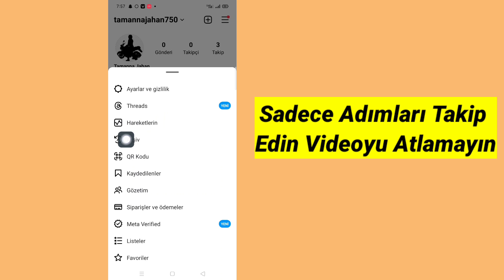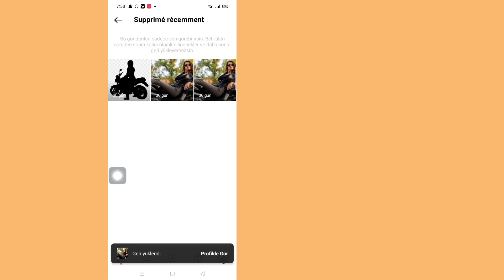Instagram'da Silinen Gönderi Nasıl Kurtarılır [2023] Instagram'da Silinen Hikayeyi Kurtar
Burada bu videoda size (Instagram'da Silinen Gönderi Nasıl Kurtarılır) göstereceğim, bu yüzden bu videoyu dikkatlice izleyin ve bu videoyu atlamayın, eğer bu videoyu atlarsanız o zaman çok iyi anlamayacaksınız, dolayısıyla herhangi bir sorun veya sorun varsa sorabilirsiniz.  ben ve aşağıya yorum yapın sorununuzu çözmeye çalışacağım eğer bu videoyu beğendiyseniz lütfen beğen tuşuna basın ve kanalıma abone olun 🙏 teşekkür ederim 🙏

   💛 lütfen unutmayın"
  abone"